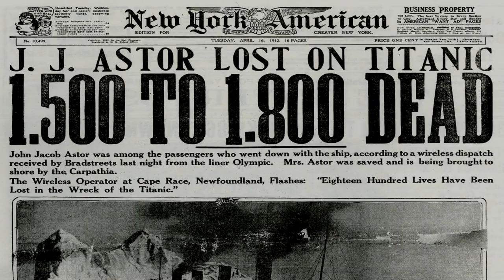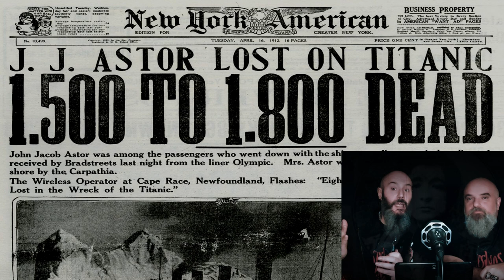ASESINOS EN SERIO CAPÍTULO 6 - ENRIQUETA MARTÍ. (LA VAMPIRA DE BARCELONA).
Enriqueta Martí de muy joven, se traslada desde su ciudad natal a Barcelona, donde trabajará como niñera, pero pronto comienza a ejercer la prostitución, tanto en burdeles como en lugares dedicados a esta actividad, como eran el Puerto de Barcelona o el Portal de Santa Madrona. Enriqueta se casa con un pintor llamado Juan Pujaló, la pareja tuvo una relación tormentosa, reconciliándose y separándose unas seis veces. Según Pujaló, su matrimonio fracasó por la afición de Enriqueta por los hombres, su carácter extraño, falso, impredecible y sus continuas visitas a casas de mala vida. A pesar de estar casada, no dejó de frecuentar los ambientes de prostitución ni el mundo de la gente de mal vivir. Se separaron y nunca tuvieron hijos...
ASESINOS EN SERIO...
Charlas coloquiales sobre los asesinos en serie que han trascendido a la cultura pop.
Presentado por Ivan Ledesma & LuiSaifer.
Montaje y Vídeo: Lui Saifer.
Música de: Germán Barón.